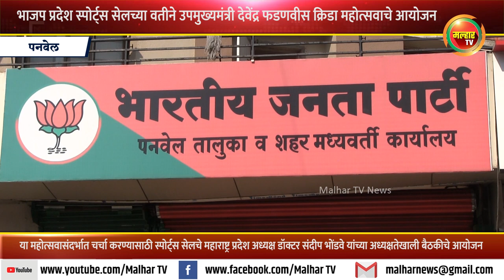भाजप प्रदेश स्पोर्ट्स सेलच्या वतीने उपमुख्यमंत्री देवेंद्र फडणवीस क्रिडा महोत्सवाचे होणार आयोजन !!!